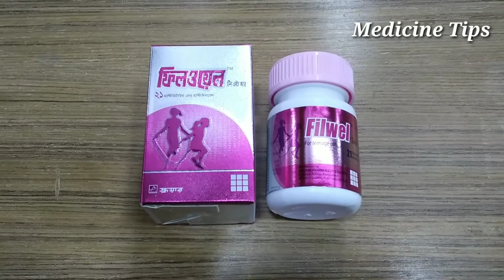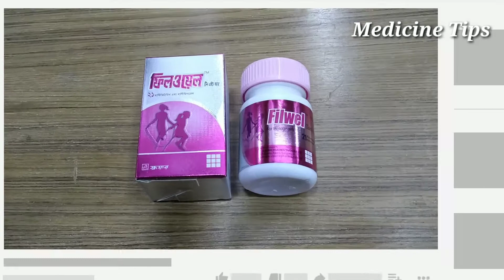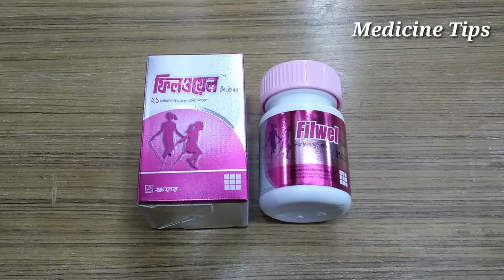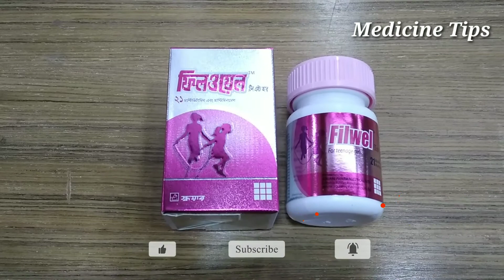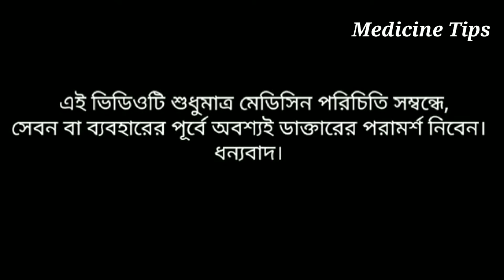কিশোরীদের যে মাল্টিভিটামিন ও মাল্টিমিনারেল প্রয়োজন| Filwel teen HR Tablet Review